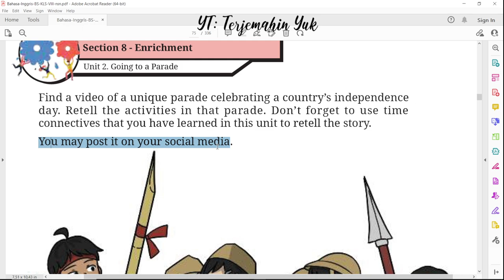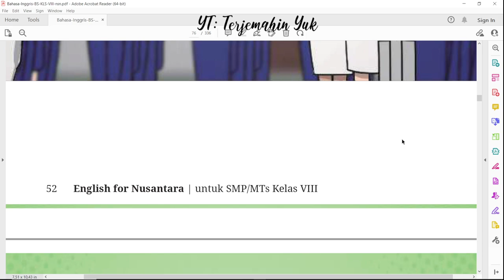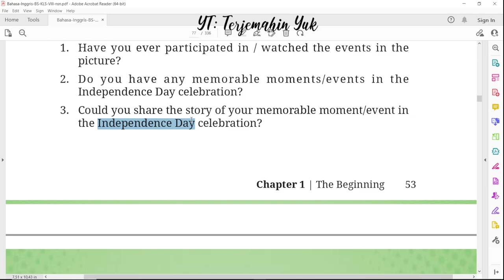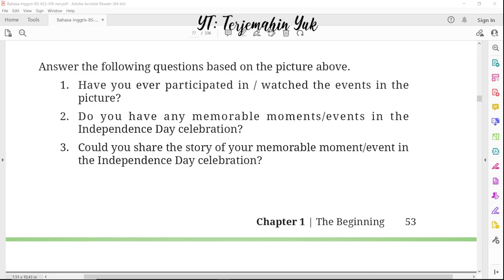Hal. 51-53 kelas 8 Terjemahan Buku Bahasa Inggris SMP MTS Kurikulum Merdeka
Section 8. Enrichment. Unit 3. Independence Day at SMP Merdeka.
terjemahin yuk
terjemahinyuk
terjemahkan yuk
Kelas VIII